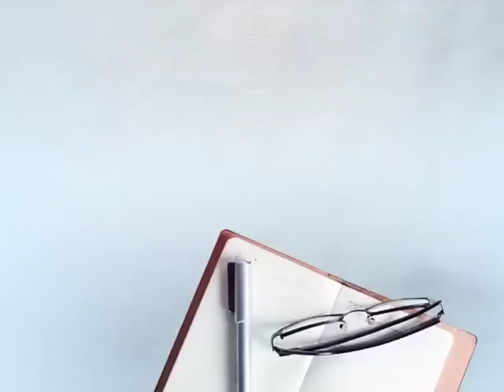5 ਹਜ਼ਾਰ ਦੀ ਫੀਸ ਕਹਿ ਕੇ ਵਸੂਲੇ ਜਾ ਰਹੇ ਨੇ 35 ਹਜ਼ਾਰ || DAILY POST PUNJABI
5 ਹਜ਼ਾਰ ਦੀ ਫੀਸ ਕਹਿ ਕੇ ਵਸੂਲੇ ਜਾ ਰਹੇ ਨੇ 35 ਹਜ਼ਾਰ || DAILY POST PUNJABI ||

5 HAJAR DI FEES KEHKE VASOOLE JA RAHE NE 35 HAJAR DAILY POST PUNJABI